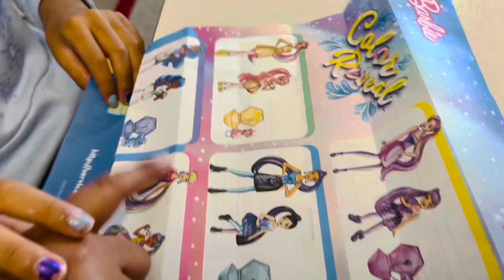Barbie color reveal